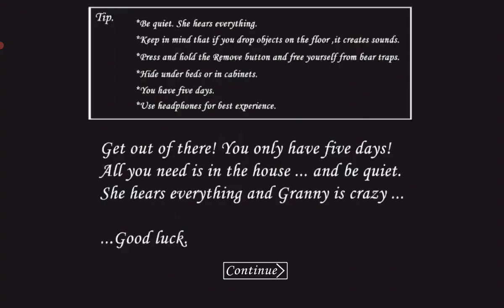Granny V1.7.9 | 4K Ultra HD (PC Style) On Extreme Mode Car Escape Day 1